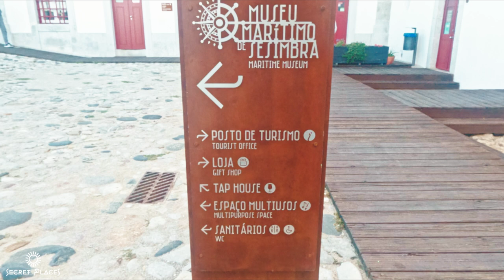Slow motion tour in Sesimbra - Portugal - Spring sunny day on April 25th - Dia da liberdade - 4k -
Secret Places went for a walk by the sea in Sesimbra on a special day for Portugal, Freedom Day on April 25th is a national holiday in Portugal, with official commemorations.
It celebrates the 1974 Revolution that ended the dictatorship and started a democracy. It also commemorates the first free elections that took place a year later on April 25th 1975.

Sesimbra is a charming fishing town and popular holiday destination that is close to a selection of beautiful and varied beaches. The coastline that surrounds Sesimbra is protected by the Serra da Arrabida national park and the lack of tourist development has enabled the area to retain its natural beauty.
There’s more to visit than just the beach. Sesimbra Castle is an imposing and intriguing place that you’ll love discovering.

Besides professional fishing and sport fishing (mainly of swordfish), the most significant revenues in Sesimbra come from tourism. The town is known for its beaches, fish restaurants and nightlife.

The original name of Celtic origin was Cempsibriga, meaning the high place (briga) of the Celtic tribe the Cempsi.

Close by, on a mountaintop, 240 m (787.40 ft) above sea level, lies strategically (the ruins of) the Moorish castle. It was taken from the Moors, during the Portuguese Reconquista in the year 1165 by king Afonso Henriques with the help of Frank Crusaders. The battlements afford a panorama over Sesimbra, its harbour and the surrounding countryside. In addition to the castle, Sesimbra has two forts dating back to the 17th century; the Fortress of Saint James of Sesimbra in the centre of town and the Fort of São Teodósio da Ponta do Cavalo. The former contains a museum covering Sesimbra's history as a fishing village.

During the Age of Discoveries, Sesimbra became an important seaport. Even king Manuel I lived here for a while. In the 17th century the fort Fortaleza de Santiago was built along the beach, as part of Portugal's coastal defence. On 3 June 1602 an English fleet defeated a Spanish galley fleet and in addition captured a large Portuguese carrack and severely damaged the fort. It was even used in the 18th century by Portuguese kings as a seaside retreat.

Panoramic view of Sesimbra, Portugal.

A tourist travelling to Sesimbra can appreciate its beaches, traditional fish restaurants and the Arrábida National Park. Sesimbra is a popular diving location close to Lisbon and the most famous dive site is the wreck of the River Gurara, a Nigerian cargo ship, that sunk in 1989 with the loss of 45 sailors.[3]

Close to the Moorish castle is the church Nossa Senhora do Castelo. It stands on the spot where king Sancho I built a Romanesque chapel in the early 13th century, leading to the creation in 1388 of the parish of Nossa Senhora do Castelo de Sesimbra. The present church was built in 1721. When a new church was built in the village, this church passed into disuse and fell into ruins. It was restored between 1965 and 2001. The walls of the church are inlaid with azulejos. The 17th century-pulpit was made from local pink marble. The gilded triumphal arch of the 18th century-choir is decorated with Manueline motives. On the left side of the choir stands in a niche the gilded and polychromed statue of the Madonna of the Castle on a giant shell.

Notable people

Sebastião Rodrigues Soromenho (ca.1560–1602) a Portuguese explorer appointed by the King Philip II of Spain to sail along the shores of California in the years 1595 and 1596 to map the American west coast line

twins Marco Paixão & Flávio Paixão (born 1984) Portuguese footballers, both with about 450 club caps